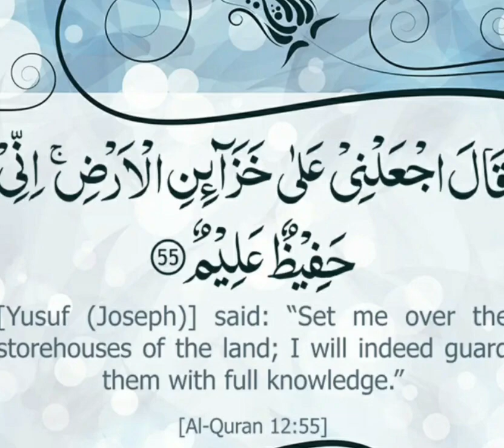Quran Para 13 Surah 12 Ayat 55